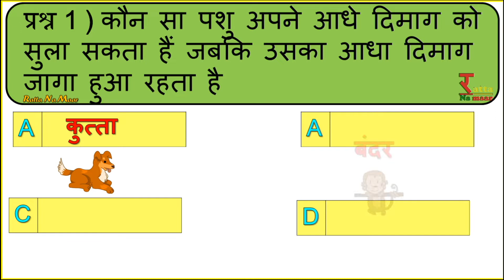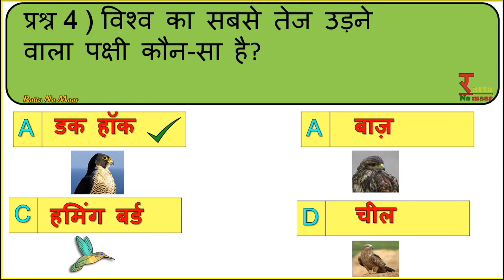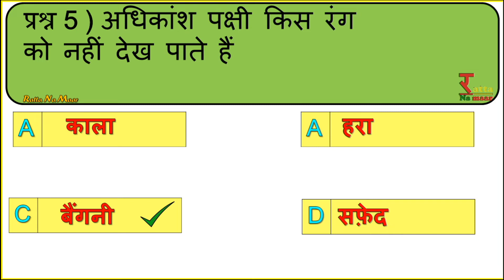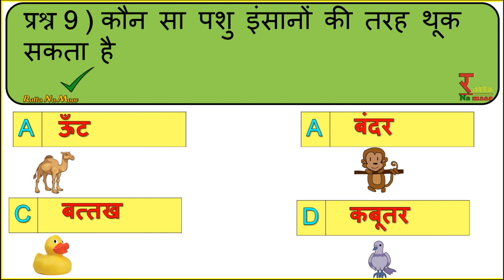GK के 10 Question जिनके जवाब शायद ही आपको पता हों l GK ke अजीबो गरीब प्रश्न ll Intresting gk ll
पार्ट 5

GK के 10 Question जिनके जवाब शायद ही आपको पता हों  GK ke  अजीबो गरीब प्रश्न ratta na maar gk tricks
एजुकेशनल videos (रट्टा ना मार ) (सभी प्रकार की सरकारी नौकरी  की तैयारी मे उपयोगी )